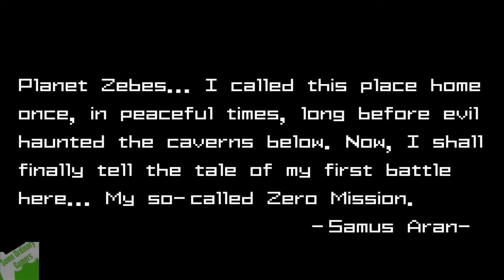Haunted Gaming First Kraid CREEPYPASTA L8tsUixnwko